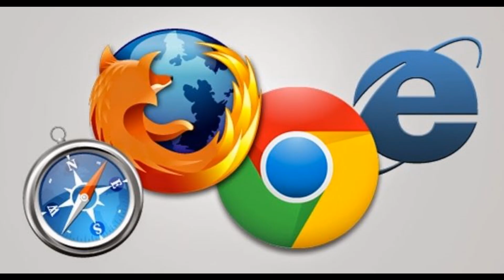5 THINGS NOT COMING ON LAUNCH DAY FOR THE NINTENDO SWITCH!!!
The Nintendo Switch Will be launching very soon in just a few days and there were features along with other things that aren't coming to the Nintendo Switch at Launch..  Here are 5 Things not coming on the Launch Day for the Nintendo Switch!